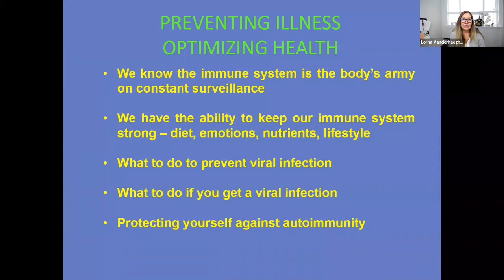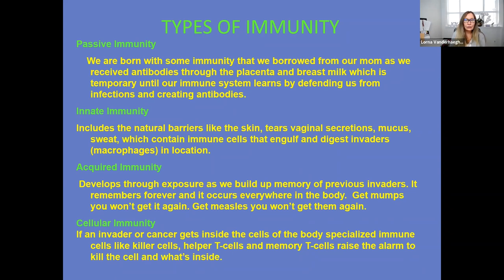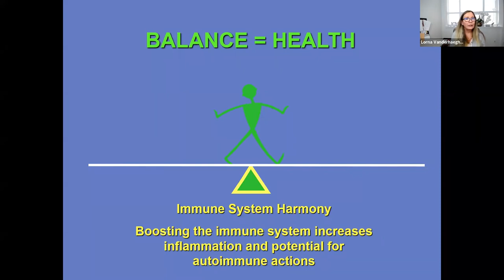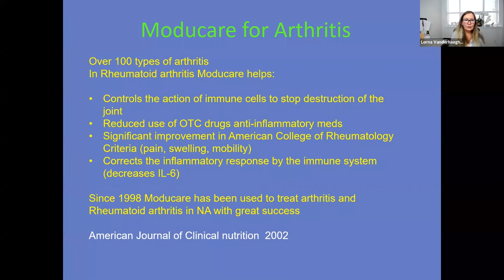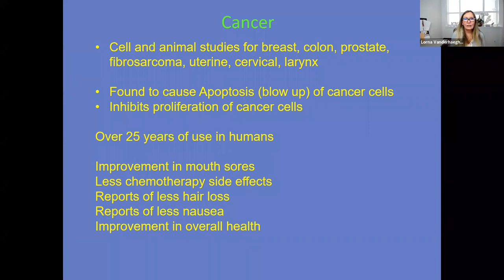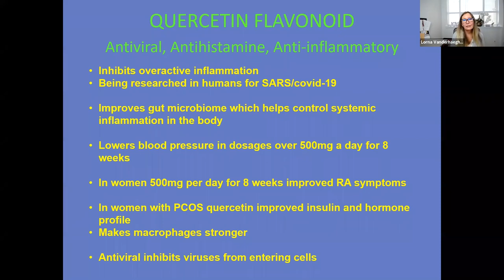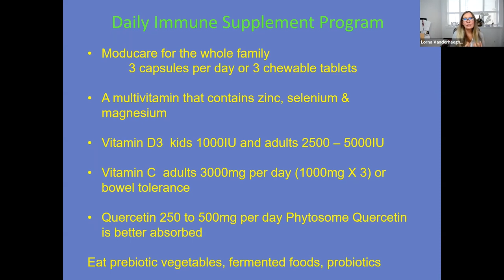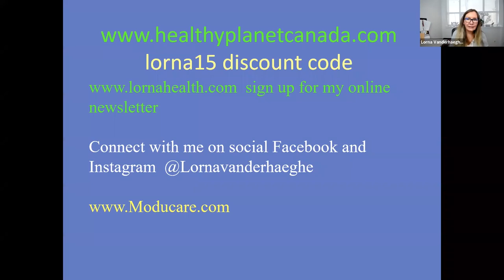Build a Strong Immune System | Lorna Vanderhaeghe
Join Lorna Vanderhaeghe in this free webinar to discover how emotions, food, and nutrients can create a strong immune system.

Lorna discusses viral infections, building immunity, allergies, cancer, inflammation, arthritis & pain, autoimmune disease, as well as nutrition & supplements for a strong immune system.